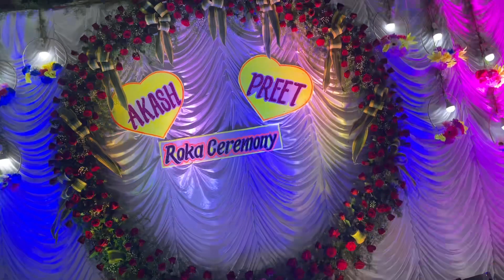Akpreet Roka Ceremony ❤️😍🥳| Part-2| vlog no 39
Hey guys here is an most awaited vlog is here so I hope you all will watch till end and make sure to subscribe to my YouTube channel for more and have fun while enjoying this video I can sure say this it will be one of the most view vlog ever so let’s hope it will true soon and for more regular updates follow me on my social media accounts
Rajsinghsodhi_16
Raj Singh Sodhi
About me : paaji on the way is vlogging channel